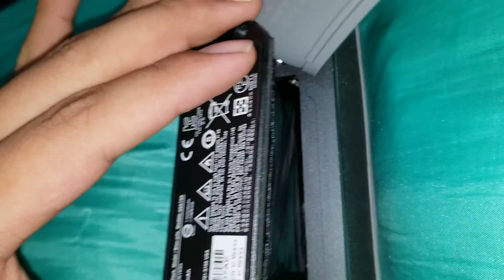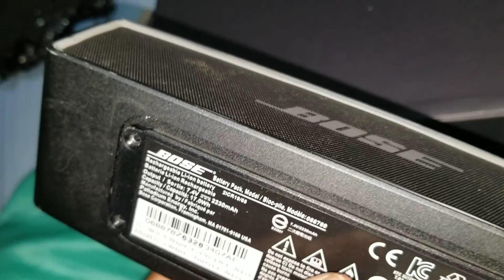Mengganti Battery Bose Soundlink Mini 2 Dengan Battery 18650 - 18 March 2021